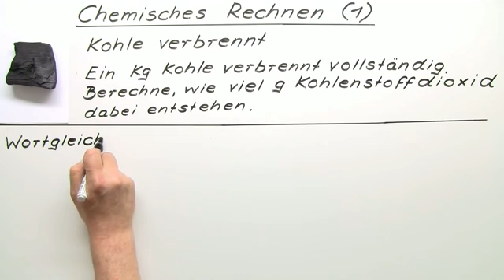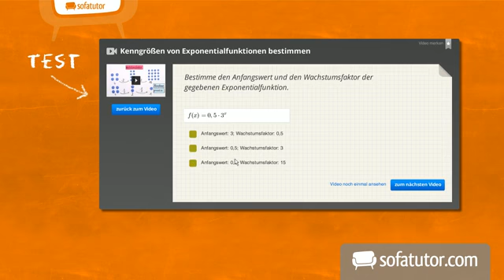Das chemische Rechnen (1) | Chemie | Allgemeine und anorganische Chemie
In diesem Video zeigen wir Dir ausführlich, wie das mit dem chemischen Rechnen eigentlich funktioniert. Dazu nehmen wir uns folgendes Beispiel: Wir haben ein Kilogramm Kohle, das vollständig verbrennt. Nun wollen wir berechnen, wie viel Gramm Kohlenstoffdioxid dabei wohl entstehen. Du weißt so überhaupt nicht, wie Du da anfangen sollst? Das macht nichts -- dazu gibt's ja dieses Video (zahlreiche weitere Beispielrechnungen findest Du übrigens auch auf unserer Seite). Hier wird Dir also genau erklärt, was Du dazu brauchst und vor allem, wie Du am besten vorgehst. Am Ende steht nicht nur das Ergebnis, sondern (hoffentlich) auch ein Lächeln auf Deinem Gesicht.

Dieses Chemie-Video zum Thema Stöchiometrie gehört zum Themengebiet "Allgemeine und anorganische Chemie".